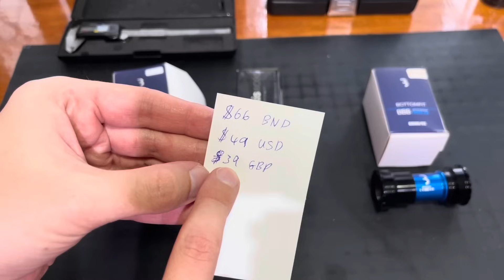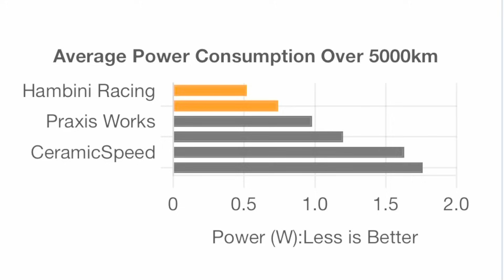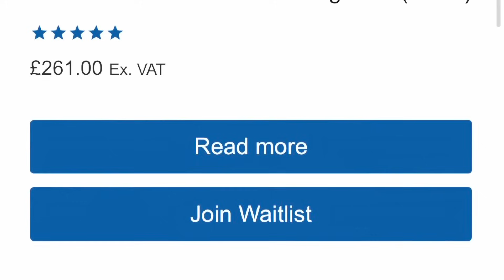Hambini Bottom Brackets And Why I’d Never Buy One.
In this video:

My personal logic and reasoning on why I don’t need a Hambini BB.

Nothing to do with the quality or design of the product, or my opinions of the man himself. 🙂

I just think you can get something as good for a 1/3 the price that will be within 0.5w of efficiency or basically the same. 🤷🏻‍♂️

If you do have one I am certainly not saying that it’s a bad product, in fact it’s extremely well made according to the reviews. ￼It’s just from my perspective that level of machining that you are paying for is somewhat wasted on an average bicycle BB shell.

As I said to the last guy who asked me about his BBs, “ if I get dropped its because I’m fat and old, not because of my BB choice￼.” 😆

If you have any questions just ask in the comments and I will get back to you.

Send it to a friend,

Safe riding,

Reg.